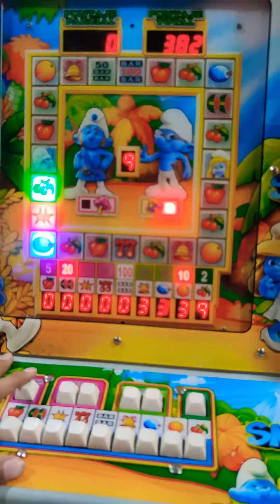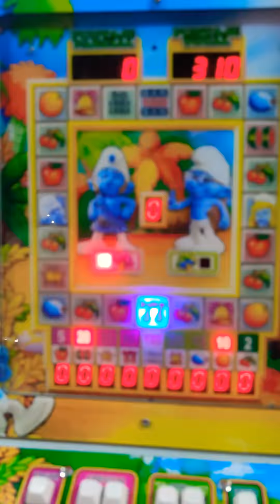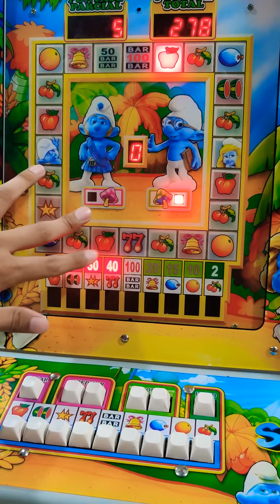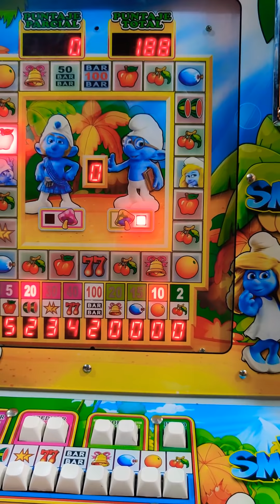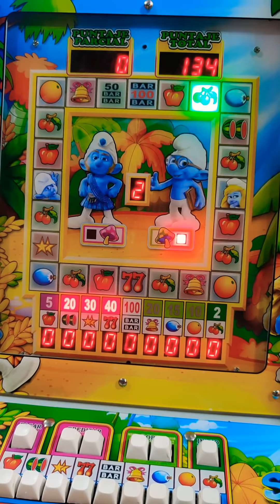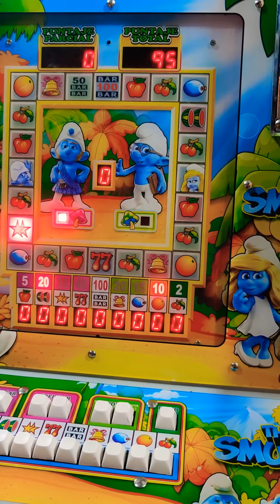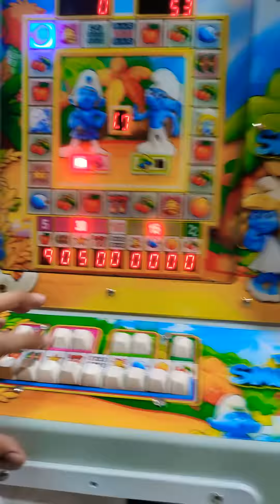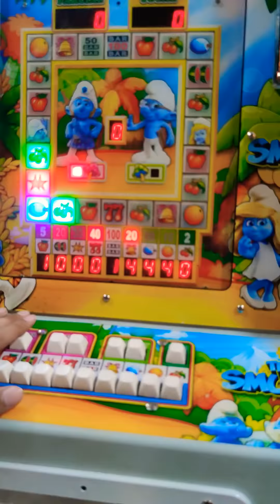400 creditos para hacer retos en la maqunita 🤑🤑🤑🤑